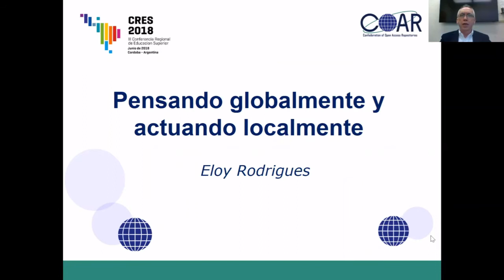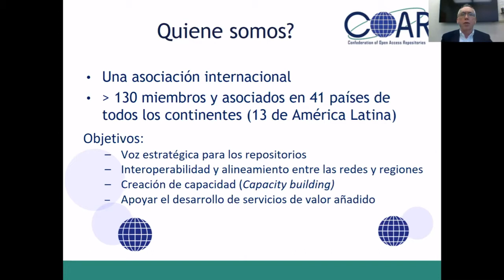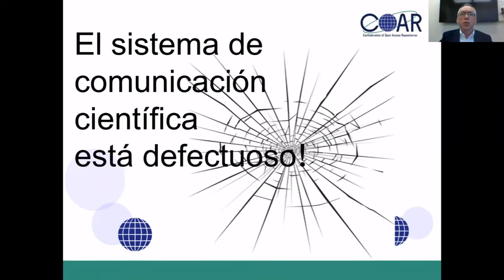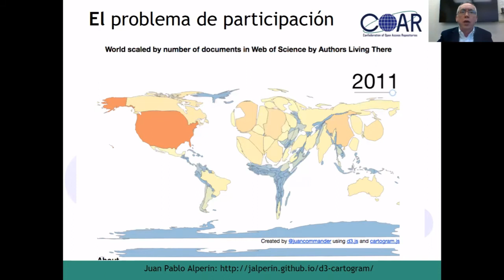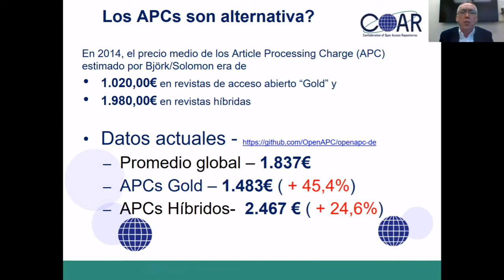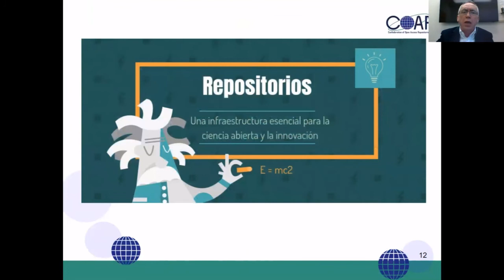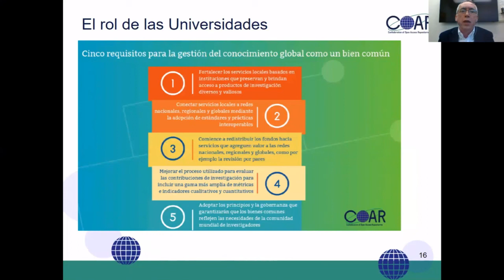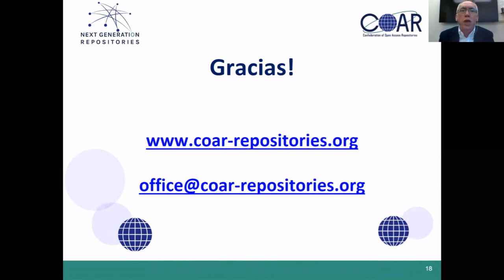Pensando globalmente y actuando localmente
Exposición de Eloy Rodrigues, Presidente de la Confederación de Repositorios de Acceso Abierto (COAR), en la Mesa de Debate "Acceso Abierto y democratización del conocimiento" en el marco de La Conferencia Regional de Educación Superior de América Latina y el Caribe 2018. Córdoba, 12 de Junio de 2018